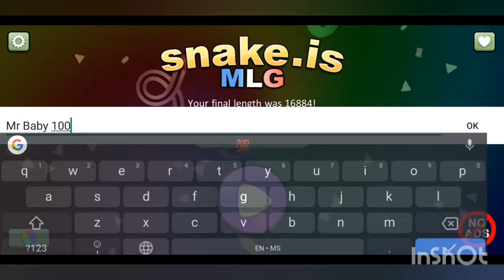Snake 🐍🐍 iO level Top 1 😎😎